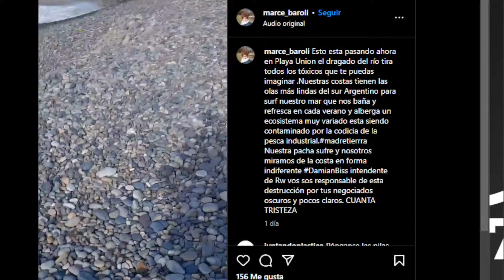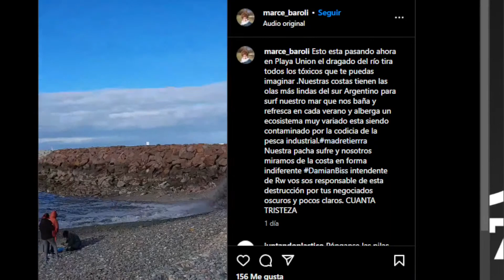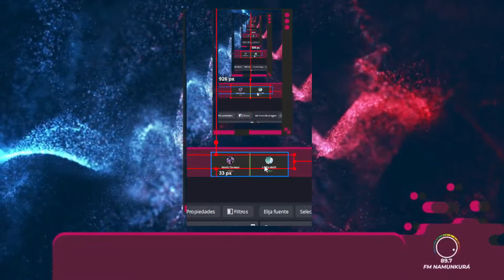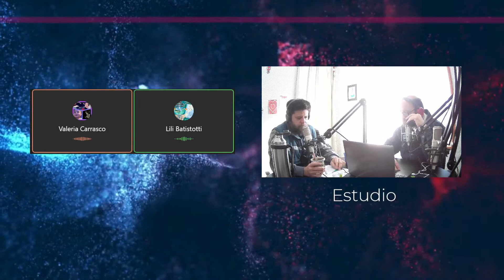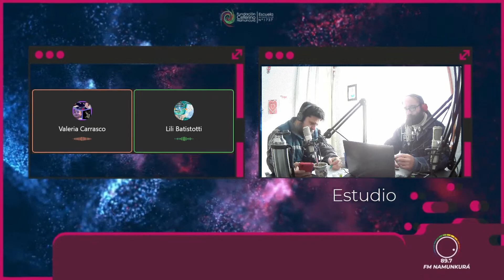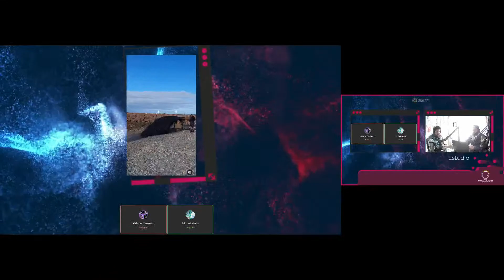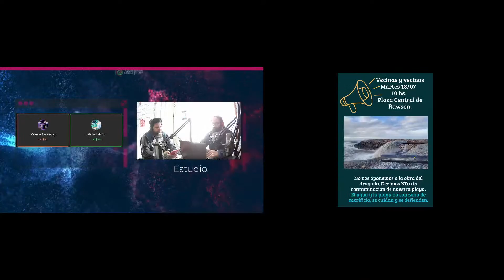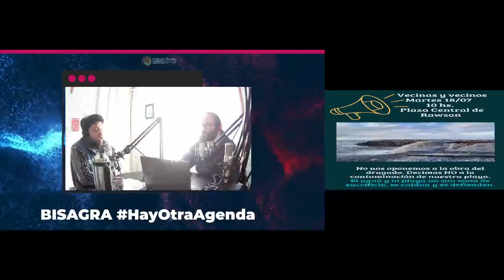LILI BATISTOTTI - VALERIA CARRASCO /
DRAGADO Y CONTAMINACION EN PLAYA UNION